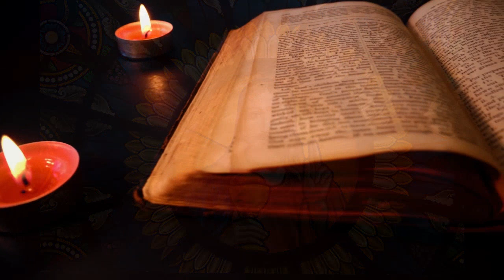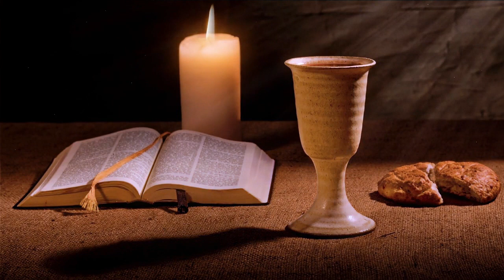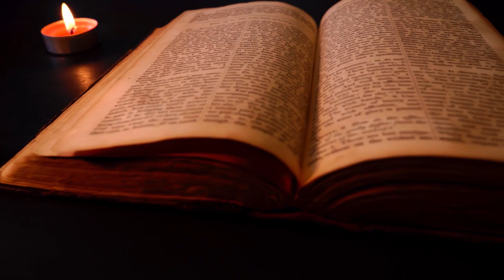Catholic Meditation with Organ Sounds 21 | Non-Stop Organ Sounds, Catholic Prayer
Music composed by Andrew Moore